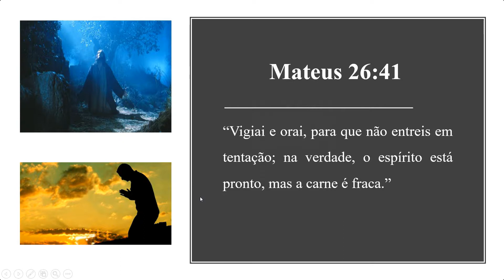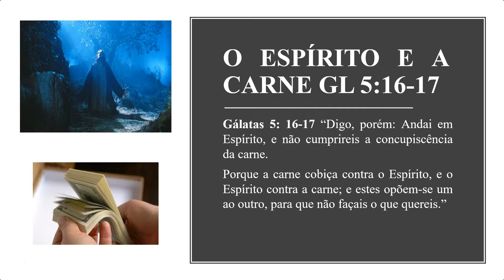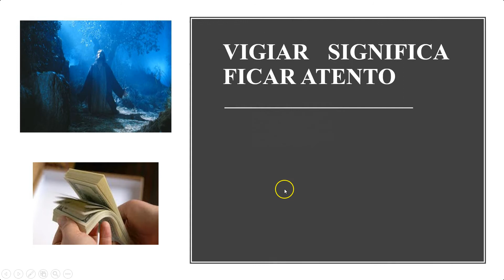A IMPORTÂNCIA DA VIGILÂNCIA ESPIRITUAL | GOSPEL LIVRE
A IMPORTÂNCIA DA VIGILÂNCIA ESPIRITUAL
quando analisamos a advertência de Jesus aos discípulos, percebemos que foi uma advertência dupla “vigiai e orai,” na segunda parte do versículo o senhor apresenta para os discípulos o motivo, “para não entrarem em tentação. Á causa que levou a Jesus dizer “vigiai e orai” porque todos enfrentamos uma luta entre a carne e o espírito vejamos o que está escrito em Gálatas capítulo 5: 16, Digo, porém: Andai em Espírito, e não cumprireis a concupiscência da carne. Nosso espírito quer as coisas de Deus e se alegra com a justiça e o bem. Mas, nossa carne pende para o mal.